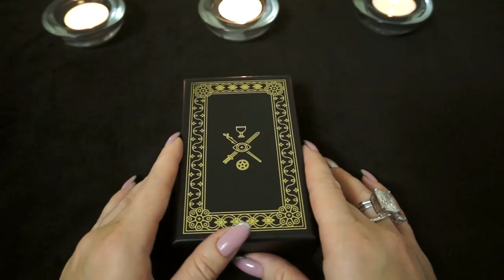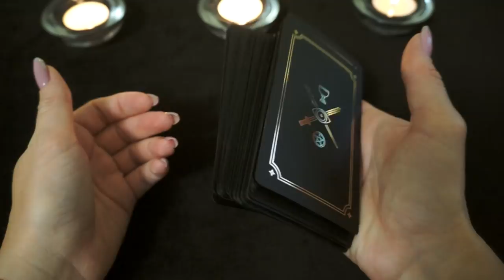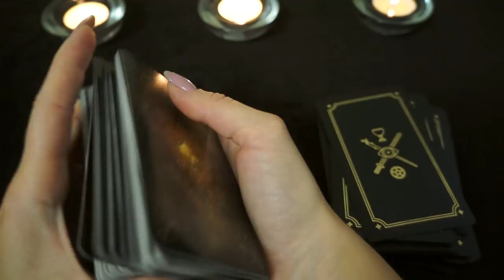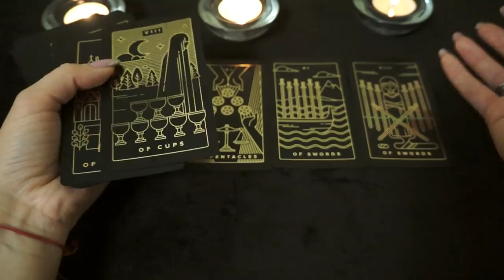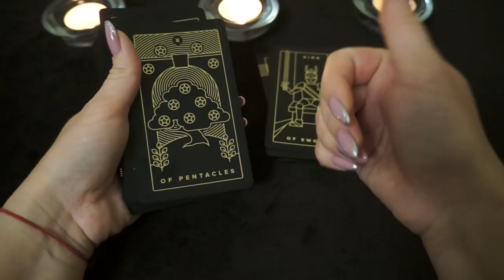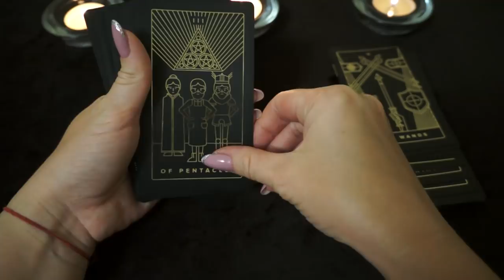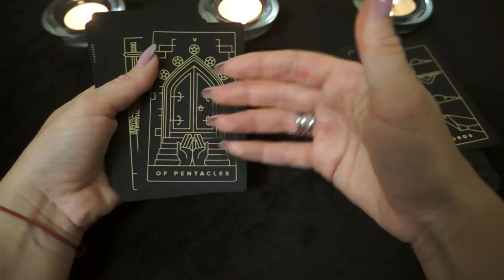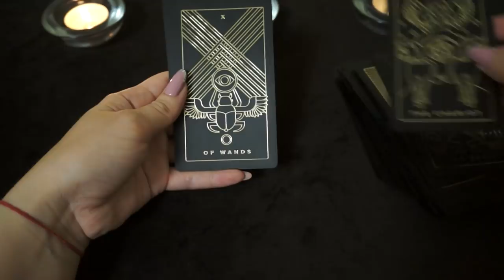"Обзор колоды "Golden Thread Tarot"